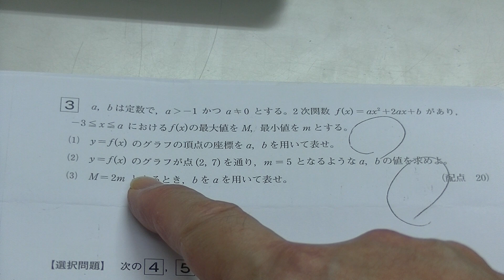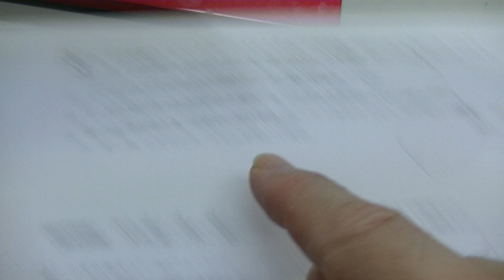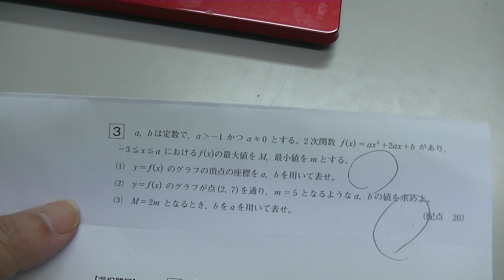２０１７年１１月進研模試ベネッセ高１数学（大分上野丘高校の生徒からの質問）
a、bは定数で、a-1かつa≠0とする。

2次関数f(x)=ax²+2ax+bがあり、-3xaにおけるf(x)の最大値をM、最小値をmとする。

①y=f(x)のグラフの頂点の座標をa、bを用いて表せ。
②y=f(x)のグラフが点(2、7)を通り、m=5となるようなa、bの値を求めよ。
③M=2mとなるとき、bをaを用いて表せ。

M＝２ｍとなるとき、bをaを用いて表せ。
２０１７年１１月進研模試ベネッセ高１数学（大分上野丘高校の生徒からの質問）